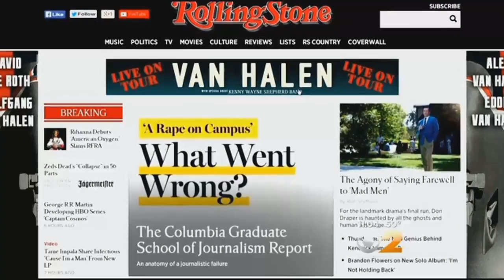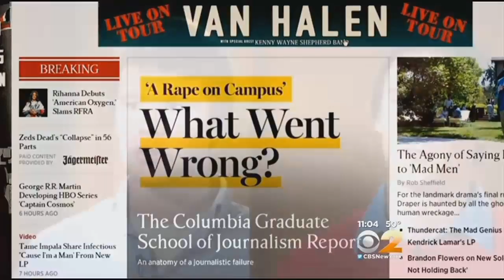Rolling Stone Magazine Apologizes, Retracts Rape Story After Columbia University Report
"Rolling Stone" magazine has issued an apology and officially retracted its discredited article about an alleged gang rape at the University of Virginia following a report released by Columbia University Sunday. CBS2's Matt Kozar reports.